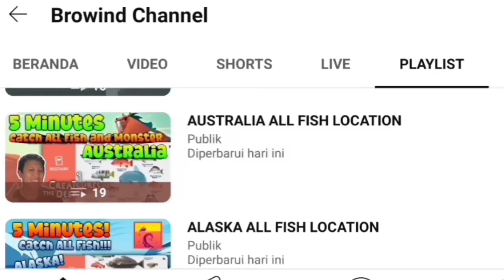BUNYIP SPOT APRIL 3RD 2024 - Creatures of the Deep Monster Australia